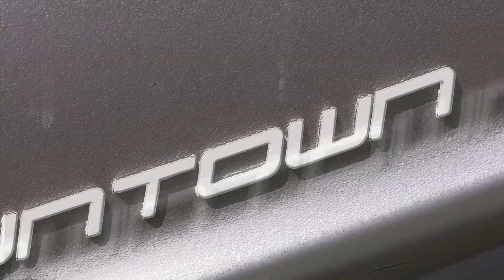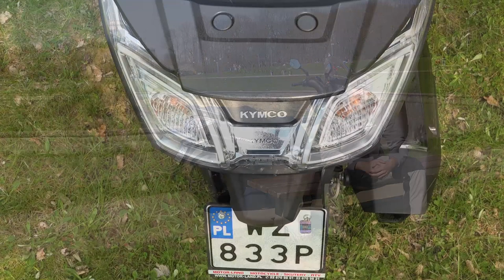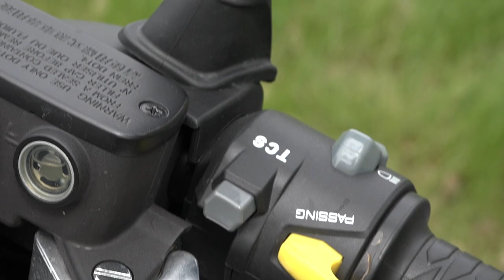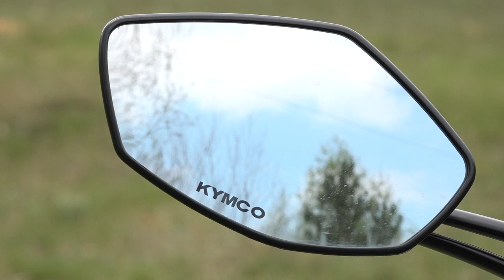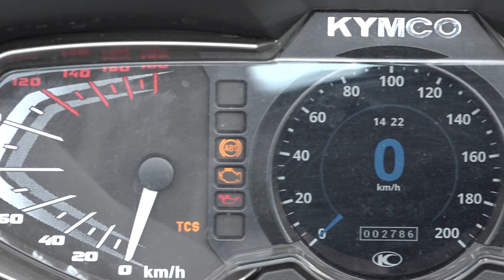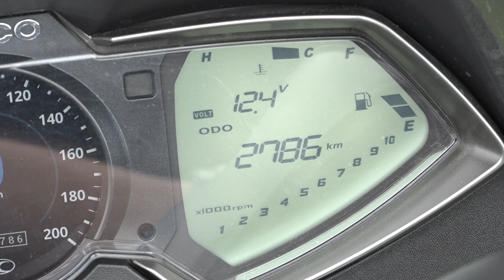Test maxiskutera Kymco Downtown 350i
Michał Brzozowski z Motovoyagera wziął Kymco Downtowna 350i na testy, co o nim sądzi? Zapraszamy do obejrzenia filmu!